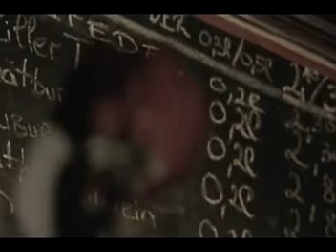TIM BEAM - SHE'S MY DRUGS (HD Sound)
great ballad from 2007 album "What happens on the road..."
words & music by Tim Beam

beam: vocals/Guitar
m.c.ugh: guitar/backing vocals
knipper: guitar/backing vocals
sven rademacher: bass
boonkid jackson: drums

directed, filmed & edited by juergen dettling

thanks to cafe atlantik, freiburg.